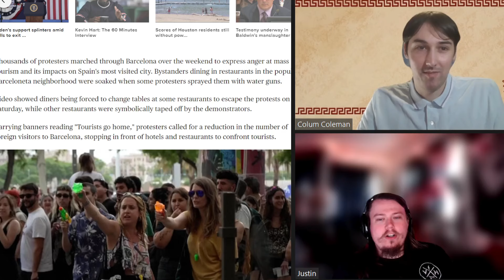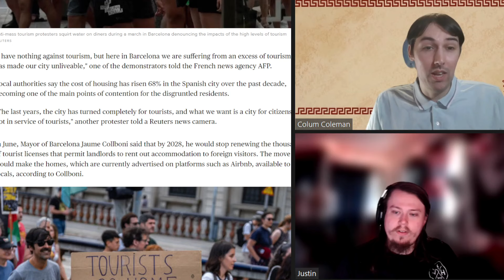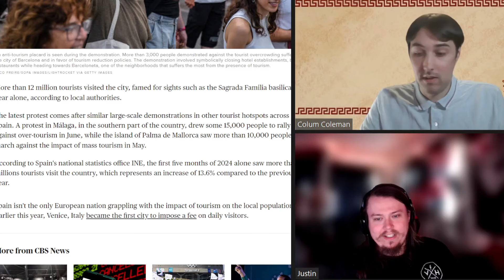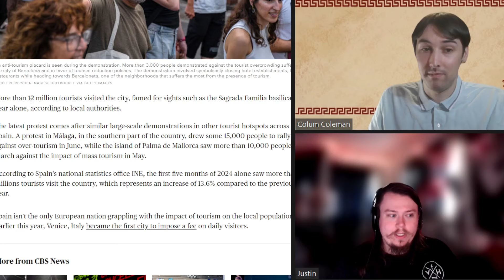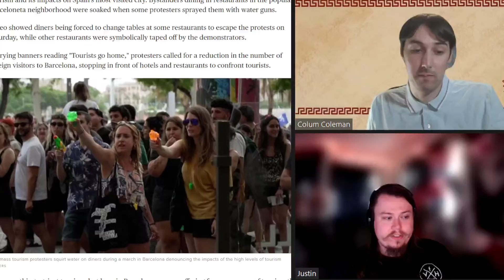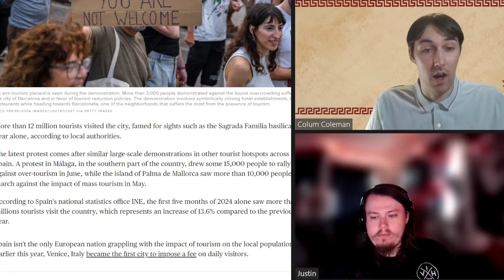Spanish anti-tourism protesters take aim at Barcelona visitors